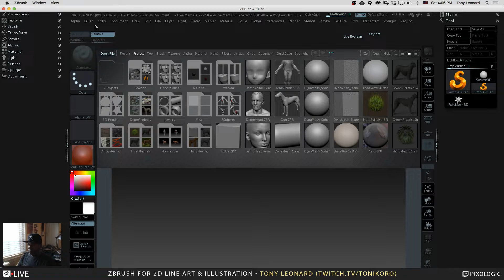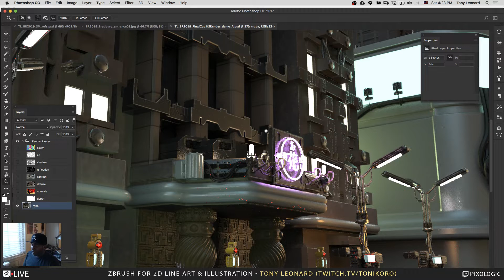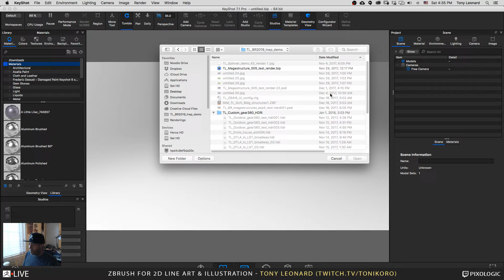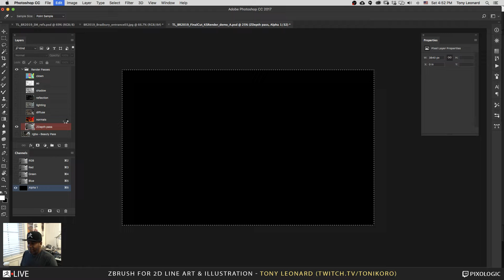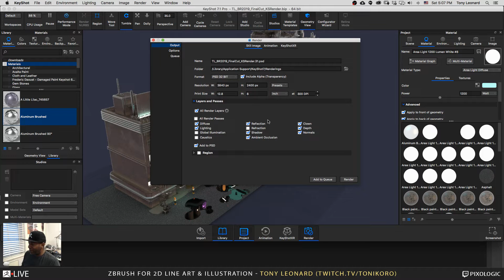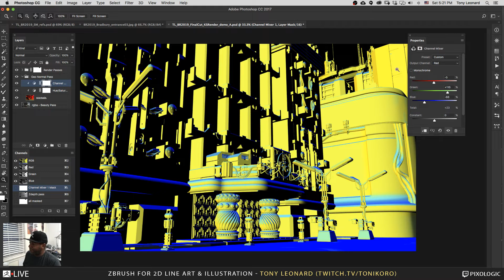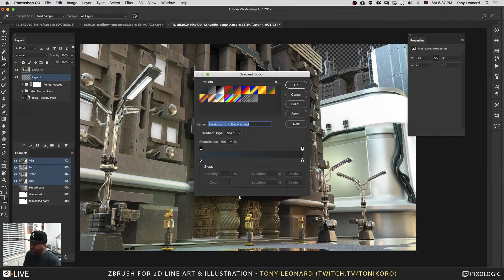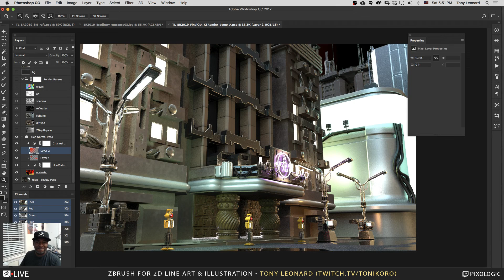Tony Leonard - ZBrush for 2D Line Art & Illustration - Episode 9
Tony shows you how he uses ZBrush and Keyshot to export out layers to work with in Photoshop.